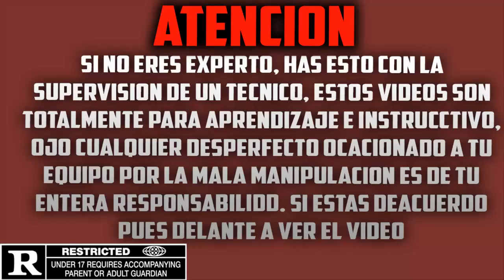🛑SOLDANDO FUSIBLE F1 y F2 | PLACA LÓGICA EPSON❗❗❗ 👉Aprende como Hacerlo👈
Se parte de la comunidad mas importante en el mundo de impresoras. HOLA ,😃 puedes descargar todos los RESET DE IMPRESORA EPSON Y CANON , aquí esta EL SITIO WEB, 100% original y funcional. Hola aquí te dejo el link para que te registres GRATIS en el pre-lanzamiento de la ACADEMIA REALZA. y seas los primeros que sepan los detalles pa las inscripción. hola a todos aquí en link de la pagina. ir ala sección de DESCARGAS GRATIS Y DESCARGUEN EL RESET Y MUCHO MAS 😍😍👍😀😎😎😎 🛑SOLDANDO FUSIBLE F1 y F2 | PLACA LÓGICA EPSON❗❗❗ 👉Aprende como Hacerlo👈
la electronica es escencial para reparar impresora asi que aprenderas aqui con nosotros como soldar y sacar el fusiblesmd de las placas logicas que son tan pequeños y sin estacion de soldar y son solo un cautin eso si , que sea de punta ceramica para entoncespoder  haber buena transferencia de calor y fundir rapido y bien el estaño
▬▬▬▬▬▬▬▬▬▬▬ஜ۩۞۩ஜ▬▬▬▬▬▬▬▬▬▬▬▬▬▬
▓▓▓▒▒▒ ¡ATENCIÓN! LEE LA DESCRIPCIÓN░░░▒▒▒▓▓▓
▬▬▬▬▬▬▬▬▬▬▬ஜ۩۞۩ஜ▬▬▬▬▬▬▬▬▬▬▬▬▬▬

●APLIQUE PARA SER PARNERT CON FULLSCREEN NETWORK
●NUESTRO BLOG
●gana dinero desde tu casa registrate aqui
acortando los link que usas en tus redes